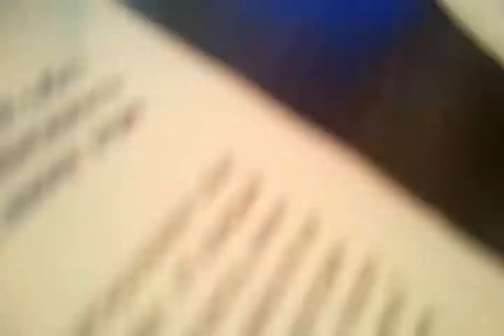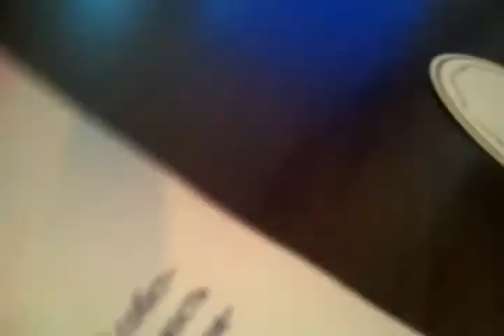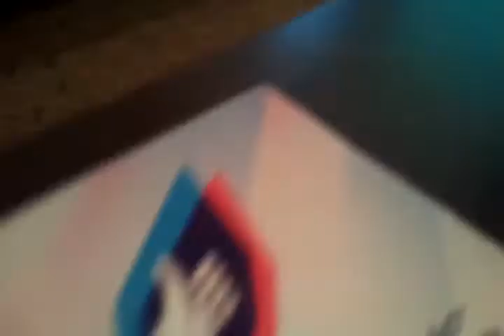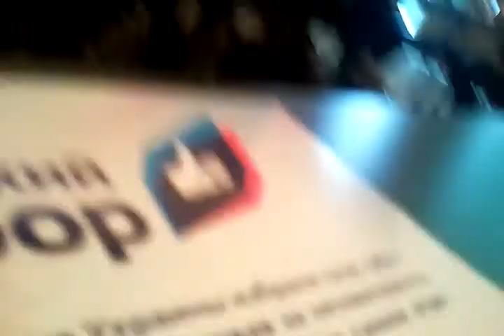1 11 06 УКРАИНСКИЙ ВЫБОР Слобожанщина на пути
В Харькове обсуждают пути к народовластию и децентрализации
11 июня 2013 года в Харькове по инициативе Общественного движения «Украинский выбор» проходит межрегиональная конференция «Слобожанщина на пути к народовластию и децентрализации».
Межрегиональная конференция вызвала большой интерес депутатов советов разных уровней, бизнесменов, политологов, экономистов и общественных деятелей
В работе конференции приняли участие депутаты местных советов, бизнесмены, политологи, экономисты, ученые и общественные деятели из Харьковской, Сумской и Луганской областей, а также из Белгорода (Российская Федерация).
Как сказал Михаил Павлив, координатор проекта «Украинская Федерация», в рамках которого состоялось мероприятие, главная цель конференции -- обсудить вопросы роста эффективности жизнедеятельности регионов за счет осуществления реформ, направленных на децентрализацию власти, усиление местного самоуправления, активное вовлечение территориальных общин в процессы управления родным краем.
«Украина требует политико-административных, административно-территориальных, бюджетных, фискальных изменений. Сегодня граждане отстранены от управления страной.  Регионы должны получить власть, децентрализация даст возможность гражданам  влиять на чиновников и политиков. Развитие реального народовластия поможет Украине стать комфортной для своих граждан. И историческая область Слобожанщина должна стать настоящим проектом, а не просто культурно-историческим феноменом», -- сказал он.
Украина требует политико-территориальных, фискальных, административных изменений, уверен Михаил Павлив
Депутат Харьковского горсовета, лидер инициативной группы Общественного движения «Украинский выбор» в Харькове Андрей Лесик отметил, что сейчас Киев контролирует все, что происходит в регионах, граждане Украины, которые, согласно Конституции, являются основным источником власти в стране, не могут повлиять на решения властной верхушки.  Примером того стала ситуация с добычей сланцевого газа в регионе. «Люди утратили веру в то, что они могут что-то изменить, -- сказал Андрей Лесик. -- Но я считаю, что именно люди должны стать настоящими хозяевами тех мест, где они живут. И задача «Украинского выбора» -- вернуть украинцам веру в свои силы».